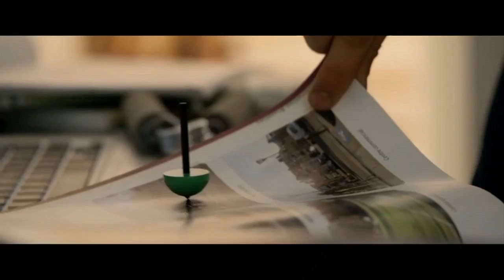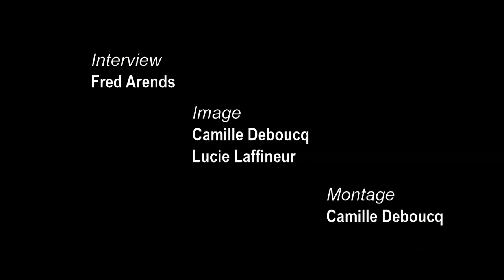Rencontre avec Guillaume Senez - "Keeper"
Le 9 mars sortira "Keeper", le nouveau long-métrage de Guillaume Senez. En pleine promotion de son film, Cinergie a rencontré le jeune réalisateur.